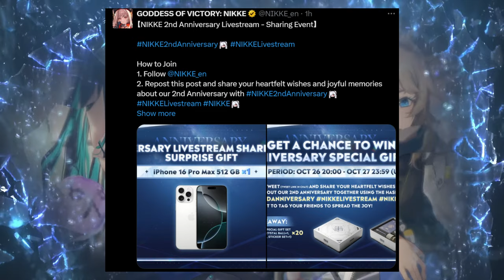Second Anniversary in 2 Minutes (NIKKE: Goddess of Victory) — Livestream Summary